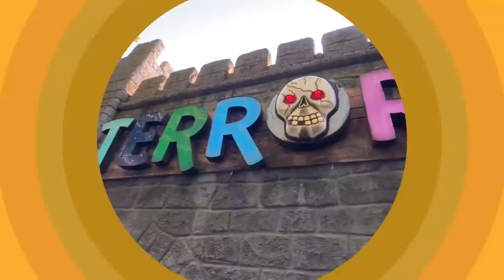I Rode a Crazy Rollercoaster! Fun Squad Family!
I Rode a Crazy Rollercoaster! Fun Squad Family! Jack has always wanted to go on the world’s steepest and biggest roller coaster. Will Jack Skye finally ride the largest rollercoaster in this vlog? Watch the video to find out, and see the Fun Squad including Kade Skye and Jazzy Skye have epic fun at this roller coaster amusement park!

Watch this awesome vlog:
Dad can't say No!

Skye Family Journey:
The Skye Family is made up of Brandon Skye and Sarah Skye and all of their amazing kids: Jack Skye, Jazzy Skye, Kade Skye, Kalia Skye and Kyler Skye.
We love having fun, going on fun adventures, making fun videos, doing service, spreading happiness and joy!
We are the Fun Squad and love having fun!